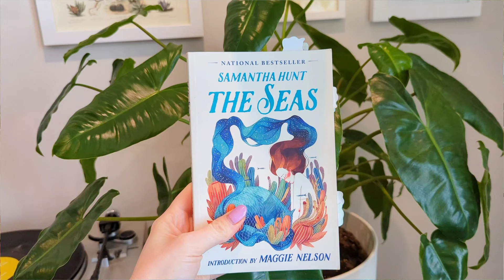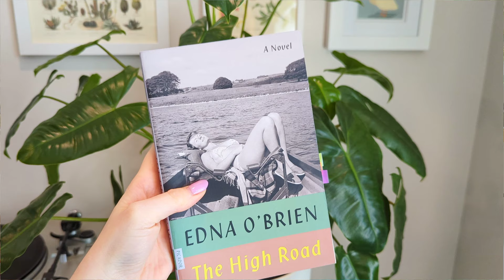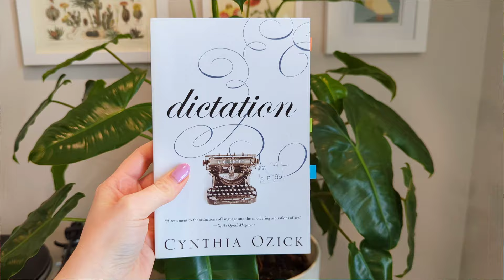Wrap Up | what I read in January 2023 ✨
Here are my first reads of the new year!

January books:
The Seas by Samantha Hunt
The High Road by Edna O'Brien
Dictation by Cynthia Ozick
Cracks by Sheila Kohler
Hysteria by Jessica Gross
Sin by Josephine Hart
Heaven by Emerson Whitney
In Other Words by Jhumpa Lahiri
The Year of Magical Thinking by Joan Didion
Housekeeping by Marilynne Robinson